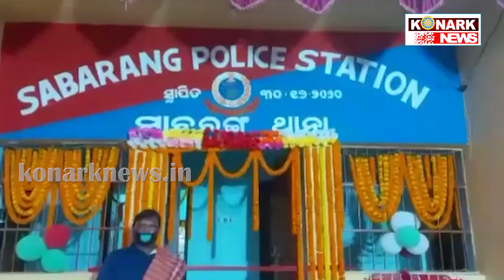ପୀରହାଟ ଓ ସାବରଙ୍ଗ ଥାନା କୁ ଉଦଘାଟନ କଲେ ମୁଖ୍ୟମନ୍ତ୍ରୀ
konarknews ପୀରହାଟ ଓ ସାବରଙ୍ଗ ଥାନା କୁ ଉଦଘାଟନ କଲେ ମୁଖ୍ୟମନ୍ତ୍ରୀ
ବହୁ ପ୍ରତିକ୍ଷୀତ ଭଦ୍ରକ ଜିଲ୍ଲାର ସାବରଙ୍ଗ ଓ ପୀରହାଟ ଥାନା କୁ ଭିଡ଼ିଓ କନଫରରେସିଂ ଜରିଆରେ ଉଦଘାଟନ କଲେ ମୁଖ୍ୟମନ୍ତ୍ରୀ । ପୀରହାଟ ଥାନା ତିହିଡ଼ି ଥାନା ଠାରୁ ପୃଥକ ହୋଇଛି । ଏଥିରେ ୧୨ ଟି ପଂଚାୟତ୍ରେ ୧୦୧ ଟି ଗାଁ ସାମିଲ ହୋଇଛି । ସେହିପରି ସାବରଙ୍ଗ ଥାନା  ଗ୍ରାମାଂଚଳ ଥାନାଠାରୁ ପୃଥକ ହୋଇସାରିଛି । ଏଥିରେ ୧୦ ଟି ପଂଚାୟତ ର ୪୬ ଟି ଗାଁ ସାମିଲ ହୋଇଥିବା ଜଣାପଡ଼ିଛି  ।